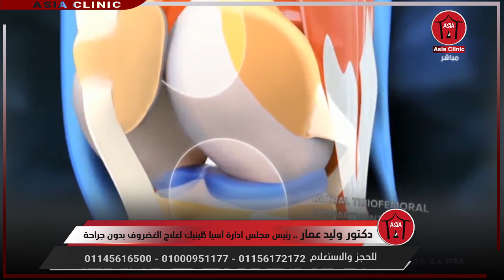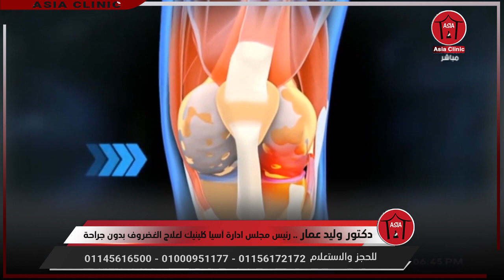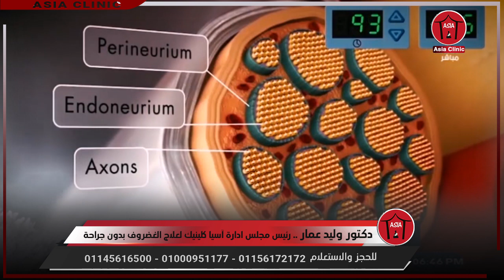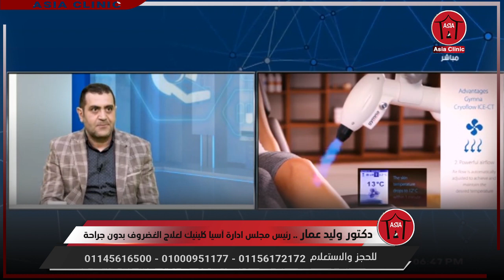حافظ على مفصل الركبة بعد زراعة الغضروف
مع الدكتور وليدعمار رئيس مجلس ادارة آسيا كلينيك لعلاج الغضروف والجلطات بدون جراحة
و لعلاج الغضروف والجلطات وحالات الشلل وقطع النخاع بدون جراحة
منتظرين حضراتكم في فروع آسيا_كلينيك لعلاج الغضروف وحالات الشلل والجلطات وزراعة الغضروف بالحقن الخارجي بديل تغير مفصل الركبة
👈 فرع حدائق_الأهرام ..
25 ص حدائق الاهرام - بوابه حورس .. طريق الوحات - بجوار دريم لاند ‏الجيزة‏
👈 فرع الدلتا ..
الزقازيق .. أمام موقف المنصورة الجديد . بجوار شركة كونكت
📩 للحجز والتواصل : 👇🏻
يمكنكم ترك رسالة على الماسنجر بالاسم ورقم الموبايل والبلد 📭
أو الاتصال على الأرقام التالية : 👇🏻
التهابات مفصل الحوض
خشونة مفصل الركبة
انحناء العمود الفقري
علاج الصداع الناتج عن غضروف الرقبة
علاج آلام الغضروف القطنية
علاج تنميل اليدين
علاج اعوجاج الركبتيين
علاج سقوط القدم
علاج تآكل مفصل الركبة
علاج جفاف غضاريف الركبة والظهر
علاج قطع الحبل الشوكي والشلل
علاج غضروف الرقبة
علاج حالات الشلل والجلطات والغضروف
علاج تشنج عضلات الحوض وضعفها
بدائل لتغير مفصل الركبة باحدث جهاز بدون جراحة
علاج اعوجاج العمود الفقري
الدعامات الذكية أفضل علاج للمرونة الزائدة لمفصل الركبة
صابونة الركبة السبب الاساسي لتدمير أربطة غضروف الركبة
تآكل غضروف الركبة يؤدي الى اعوجاج العمود الفقري والتهاب الحوض
دكتور وليد عمار يوضح كيف اعاد روبوت الـ TMS المخ من الظلام الى النور بدون جراحة
نصائح دكتور وليد عمار للحفاظ على الجسم والعضلات
نقص فيتامين D يسبب تقوس شديد في الساقين
مشاكل وجود نقص شديد وطويل الأمد من فيتامين «د»، حيث يشجع هذا الفيتامين على امتصاص الكالسيوم والفسفور من الجهاز الهضمي، ونقصه يجعل من الصعب الحفاظ على مستويات الكالسيوم والفوسفور في العظام السليمة، وذلك يمكن أن يسبب تقوس الساقين، إضافة إلى أن فيتامين «د» أو الكالسيوم في النظام الغذائي
خطورة جراحات الرقبة وتأثيرها على التهاب الكتف وتيبسها
الـ Laser RF تكنولوجي جديد لعلاج تليفات الأعصاب بدون جراحة
حالات نجاح لعلاج الغضروف بدون جراحة بأجهزة الروبوت
انت في حماية من كورونا دلتا بمجموعة المناعة الذكية